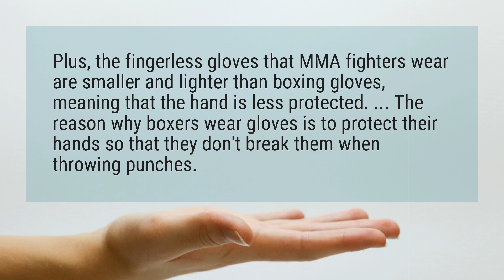Why do boxers wear gloves?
Plus, the fingerless gloves that MMA fighters wear are smaller and lighter than boxing gloves, meaning that the hand is less protected. ... The reason why boxers wear gloves is to protect their hands so that they don’t break them when throwing punches.